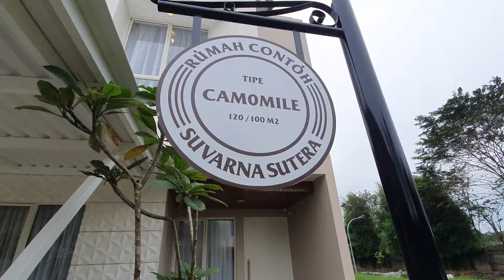SOLD OUT DALAM WAKTU SEBULAN | CLUSTER CATRIONA, SUVARNA SUTERA | Worth It Ga?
Dikembangkan dengan konsep kawasan hunian yang terintegrasi, Suvarna Sutera Tangerang didesain dengan apik untuk menunjang kualitas hidup yang ideal dan mendukung gaya hidup idaman. Area komersial seperti Pasar 8 Suvarna Sutera (mulai beroperasi akhir 2020), Ruko Terrace 8, dan Ruko Terrace 9 tentunya akan memudahkan penghuni untuk berbelanja kebutuhan.

Tidak hanya itu, kawasan perumahan Alam Sutera ini dilengkapi dengan pengembangan pusat bisnis, SPBU, rumah sakit, dan tempat ibadah. Masih banyak fasilitas terbaik dan prasarana penunjang yang ditawarkan, meliputi:

Sport lounge
Kolam renang dewasa dan anak-anak
Taman bermain anak
Ruang serba guna
Kedaton Golf & Country Club
Sekolah Laurensia
Internal shuttle bus
Area BermainArea Bermain
Jalan LebarJalan Lebar
Kolam Renang

Cluster Catrona terdiri dari 3 tipe Calla, Cassia, Camomile yang dimulai dari lebar 6 dengan panjang 12.5 meter persegi. Harga Cluster ini dimulai dari 900 jutaan dan untuk cara bayar KPR, anda bisa mengambil cicilan DP mulai dari 6 jutaan.

Jika kalian tertarik, bisa langsung hubungi CHRIS, Sales Marketing Suvarna Sutera di 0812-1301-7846.